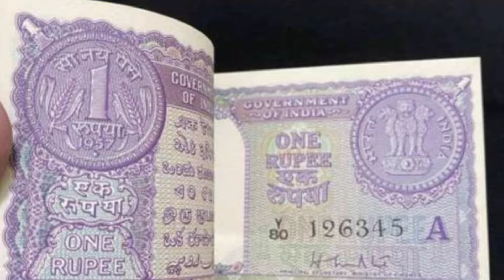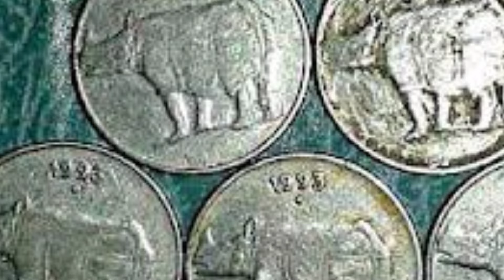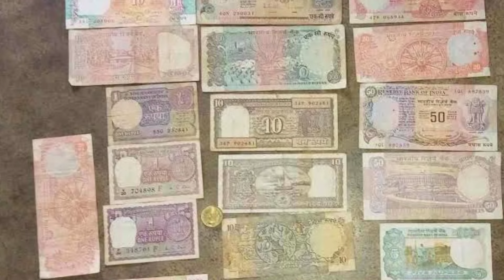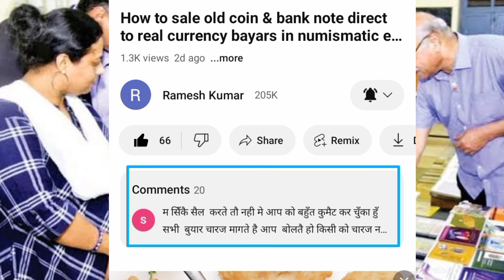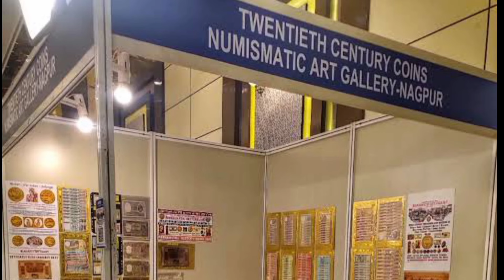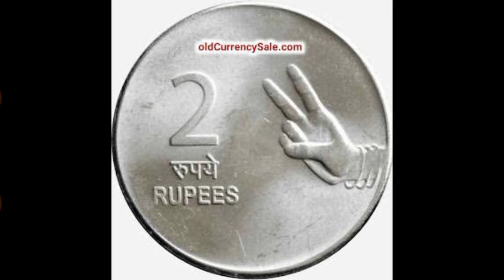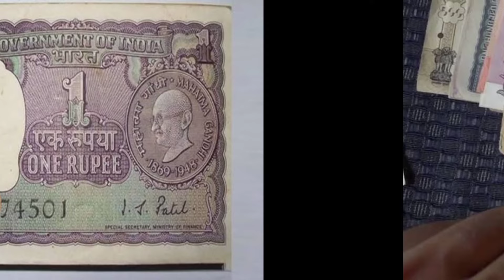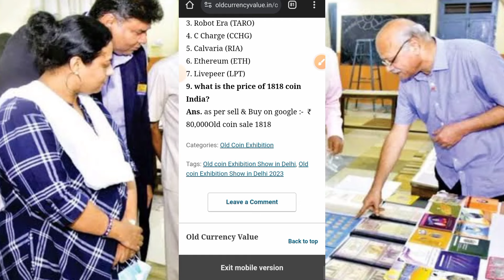How to sale old coin & bank note direct to real currency bayars in numismatic exhibition 2024